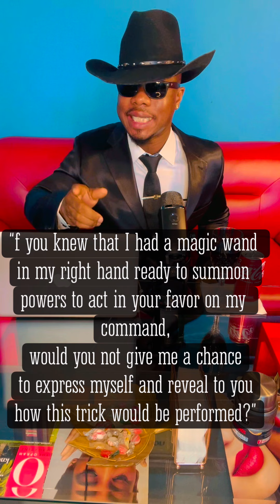Politics & The Occult. Part II dream #prophecy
Buckle up! In this video I debunked one of my previous video from last year I made about the Vice President Kamala Harris and her ENTITLEMENT to the oval office and become the first female president of the USA.
I brought light on this topic with more details and shocking revelations, ended by a bold claim that only time can once again exonerate.
Last year I shared a vision in which I described Vice President Kamala Harris being entitled to take over the presidency and become the first female president of the USA even if this will be for a short period of time.
This bold claim I made a year ago, happened to be true and very accurate, because regardless of what many people are thinking, including her as well and may be.  She is fulfilling this prophecy right now, right here at the moment i'm typing these words. Her countdown began the second she took over the Presidential Campaign from Joe Biden and became the PRESIDENTial CANDIDATE of the DNC.
Yes, you heard it right! Read one more time! This means the past 3, 5 months regardless of your belief she is been fully in charge and right now she is only seeking for validation which is going to be determined by the upcoming election result. This is where it gets twisted  and sad because she might also been running blind and unaware through this process the whole time thinking of waiting to win the election which is not going to come true because the year of 2025 has a different and an extra strong energy or vibration, only bearable by a strong man to rule. And unfortunately I didn't see her through the end of my vision, even though I've tried to reach out and bring her, my noble contribution in this fascinating situation. Time has the answer to all our doubts!